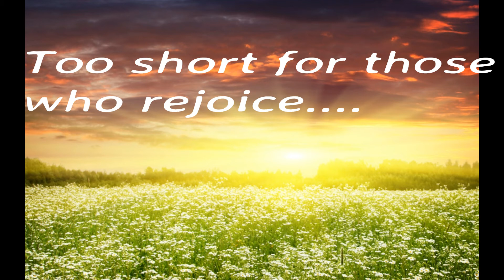Time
To Malakayah...for bearing testimony.